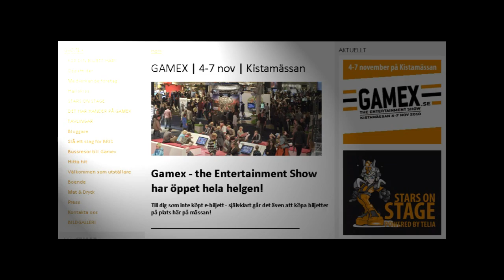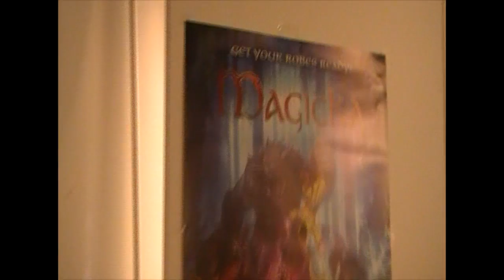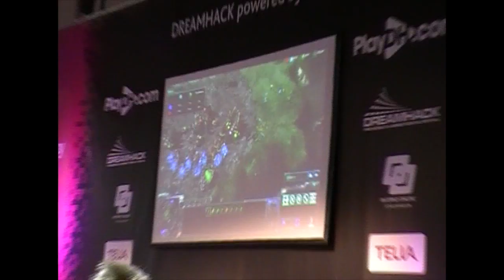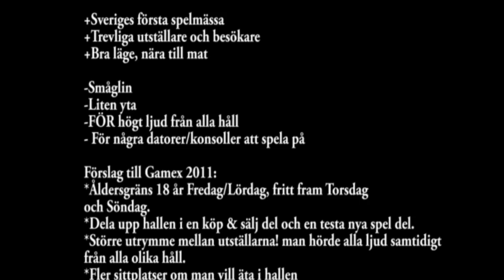Gamex 2010 (Stockholm, Sweden)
My recordings from Gamex 2010, Swedens first gamingfair!
Min egna inspelning från Gamex 2010, Sveriges första spelmässa!

Thx to:
Hawk
Dan
Kent